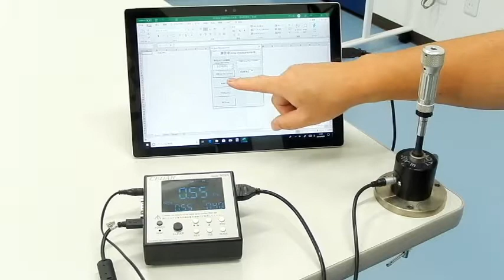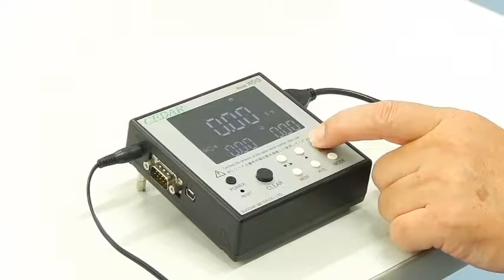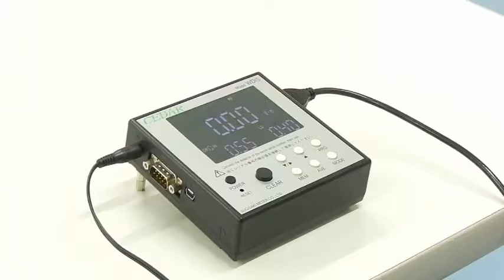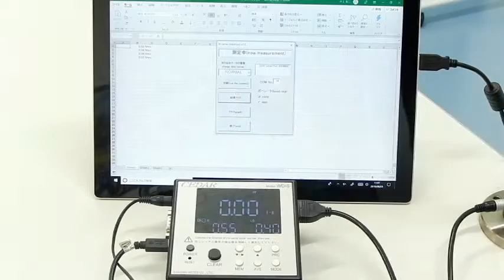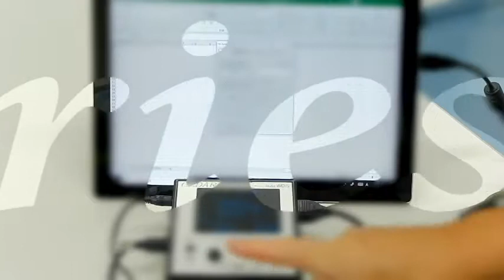トルクテスタ WDISシリーズ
さまざまなトルクツールの管理に
パソコンやPLCと連動して、トルク測定をより高度に管理。
手動トルクドライバ・レンチの管理、自動半自動ツールの管理、ねじの締め付け・緩めトルクの検査